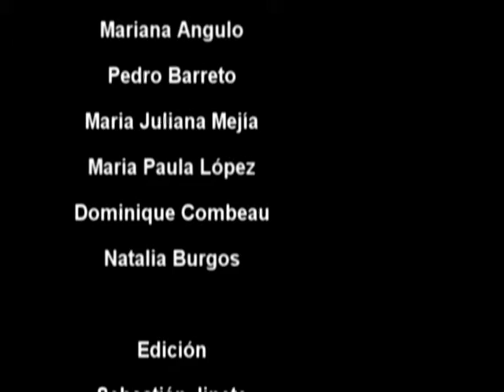JSN TU NOTICIA SEGUNDA EMISIÓN parte 2/2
Aqui esta la segunda emisión de JSN TU NOTICIA